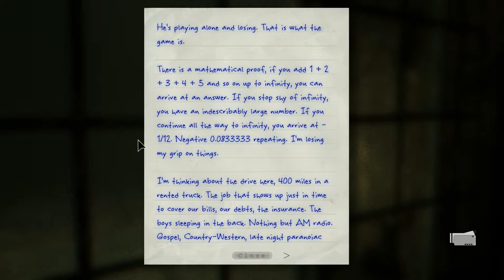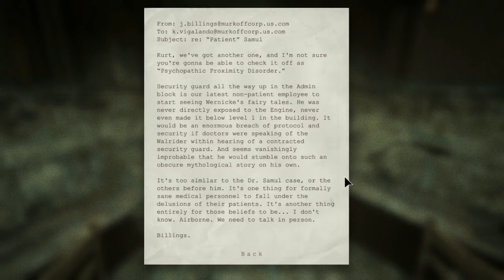Let's Play Outlast: Whistle Blower With Pyro Part 3: Outside!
Jesus it is frightening.